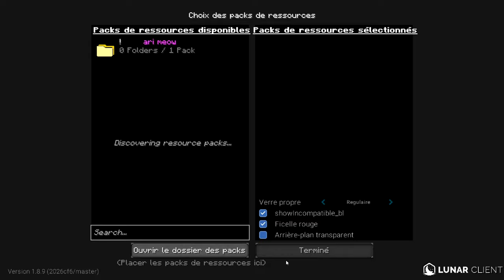Mes settings Minecraft + boost ses fps sur le jeu de cube !! +1000 fps ¯\_(ツ)_/¯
🎬 Suis moi sur Twitch ( archi important )

Rejoignez PandakMC  un serveur PvP Faction 100% Farm2Win
Rejoignez-nous de la 1.8 à la 1.16

 ►► PLAY.PANDAKMC.FR ◄◄

Caractéristiques du serveur :

• Classement des meilleurs factions
• +15 classements individuelle
• + de 400 quêtes
• Un système de métiers évolutif
• Des évents réguliers
•  Du pvp en continu
• Une gameplay évolutif
• Plusieurs années d'expériences

▬▬▬▬▬▬▬ • Information • ▬▬▬▬▬▬▬

Bref vous l'aurez compris je suis un joueur pvp faction ;)